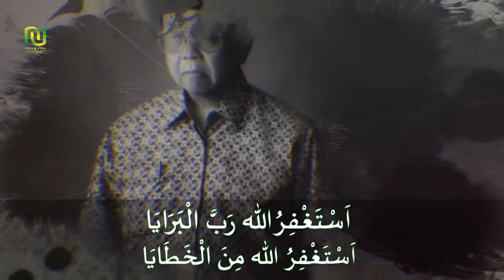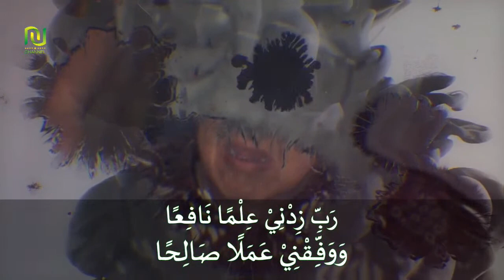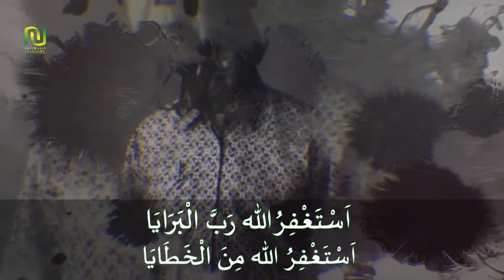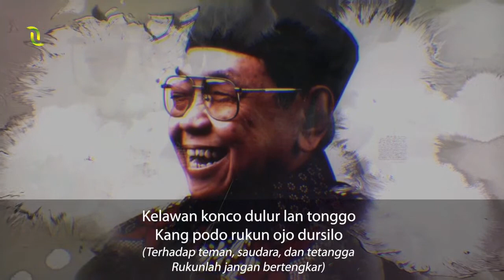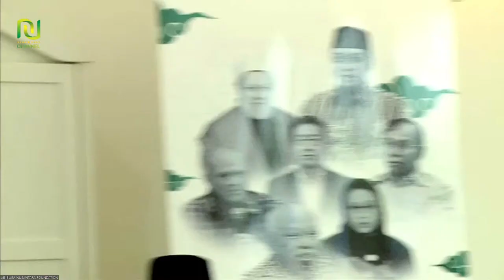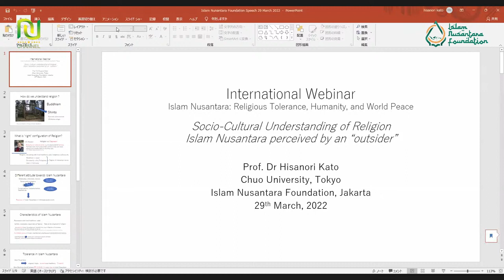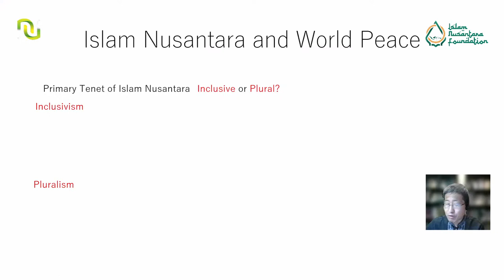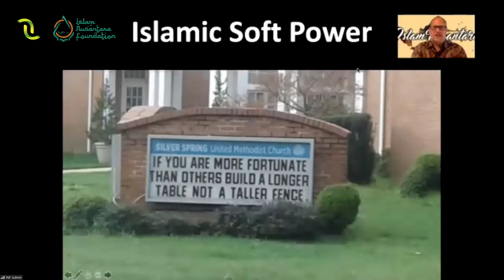🔴(LIVE) WEBINAR INTERNASIONAL ISLAM NUSANTARA FOUNDATION BERSAMA KH SAID AQIL SIROJ. MA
Media Partner : Islam Nusantara Foundation
SAKSIKAN TRAILER FILM "PARABOCIL"

Film "PARABOCIL" adalah film garapan NU CHANNEL yang menceritakan tentang selompok anak muda yang berjuang mati matian dalam menghalau Radikalisme, Ekstrimisme dan Intoleransi.